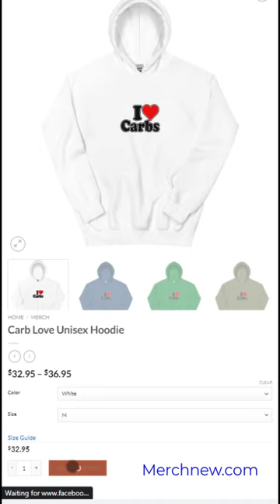Carb Love Unisex Hoodie